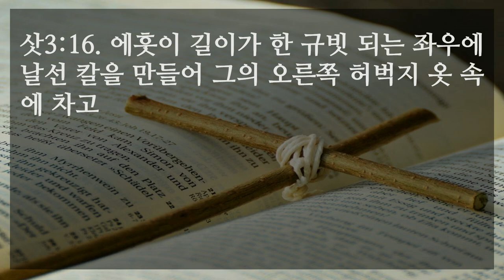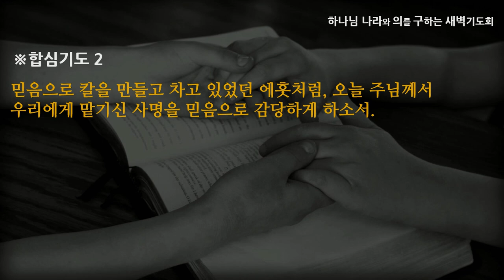[선한목자교회] 새벽기도 2022년 06월 07일 | 왼손잡이 같을지라도 - 정재영 전도사 [사사기 3:12-17]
왼손잡이 같을지라도 - 정재영 전도사 [사사기 3:12-17]